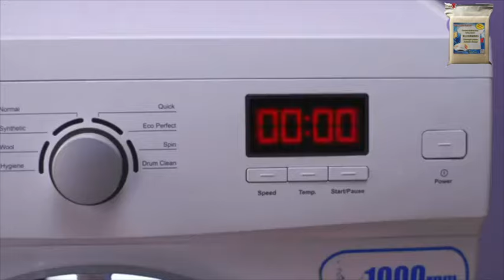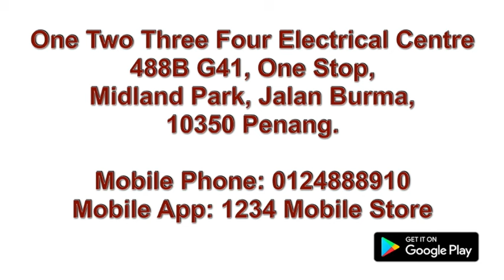Wonder Color Sheet eng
HOW?? to prevent clothes from being dyed from mix color wash.
SOLUTION = Use this wonder color sheet.
It makes the washing free from being dyed.